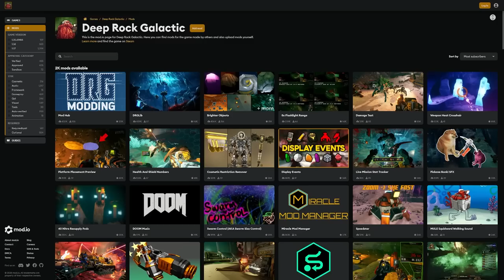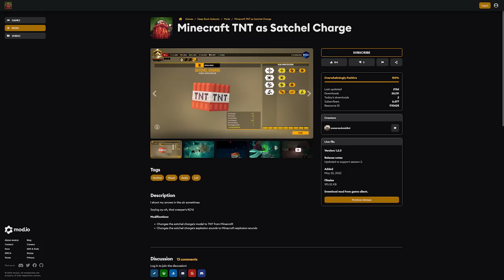Why Deep Rock Galactic Is Already an All-Time Classic | DRG Analysis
My attempt to explain how DRG has enraptured me like so few games have.